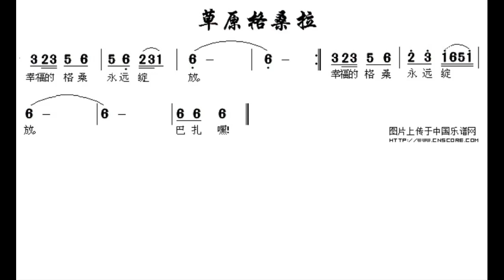草原格桑拉 D调伴奏 - instrumental in D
谢谢光临！